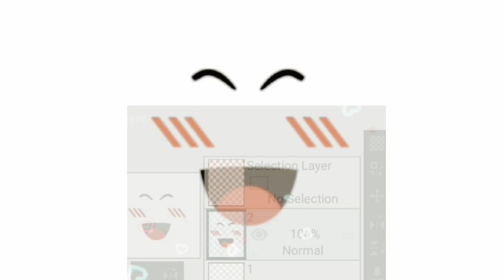POV:Roblox hired me to make a face for them pt.2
original idea!!

Here you will find:
-social

social:
roblox- NotMabelRoblox